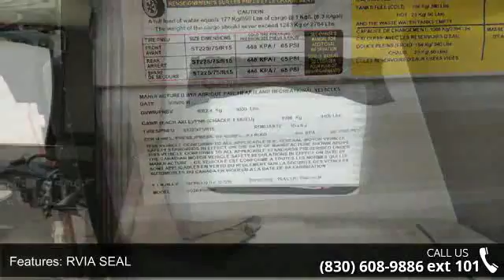2017 HEARTLAND PIONEER - Camping World of San Antonio - ...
2017 HEARTLAND PIONEER  Condition: New Stock: #1312888